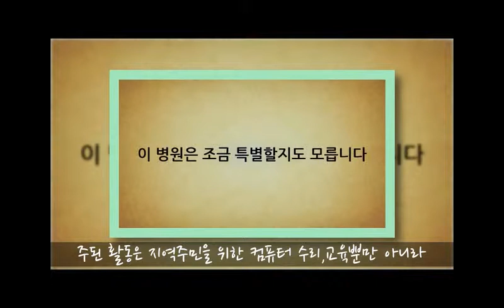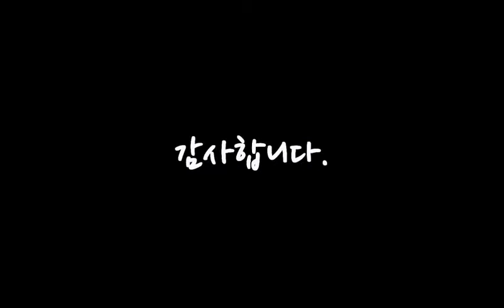[온드림스쿨동아리] 안산공업고등학교-로봇 컴퓨터 병원 소개 UCC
"2015 온드림스쿨 동아리 선정을 축하합니다."

2015 온드림스쿨 동아리에 선정된 동아리명(학교명) 팀원들이 직접 만든 동아리 소개 UCC 입니다.

함께 하는 꿈, 함께 여는 아름다운 세상